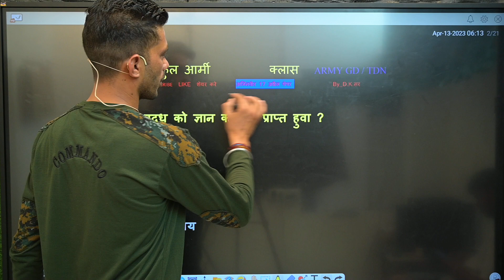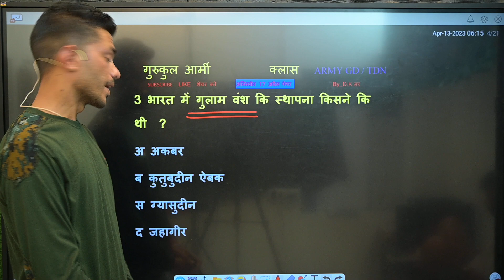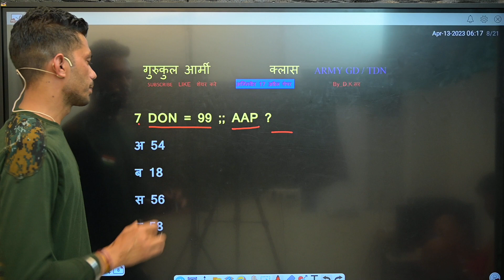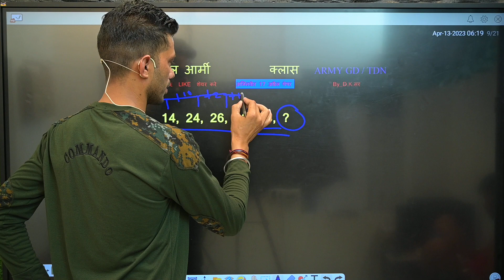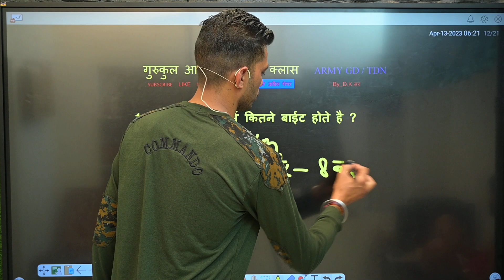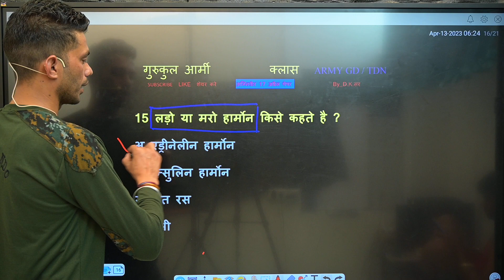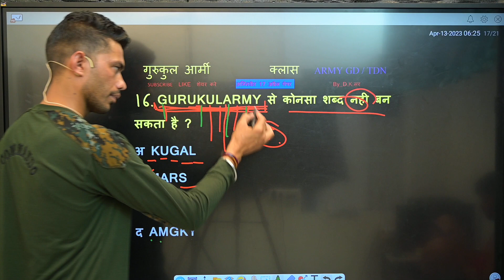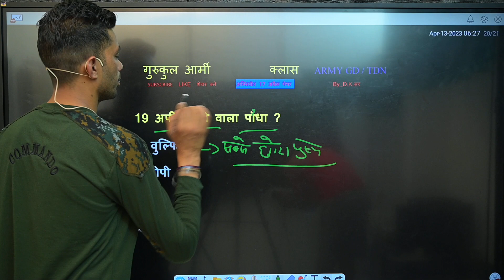🛑 Modal Paper || Agniveer youdha ||ARMY || armypaper Most qu#agniveergdmodelpaper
Army all science, sellbus , army paper soll, army paper GD, all science,  army modal paper , army test, army modal test paper
All science, important important questions army, aane Wale 100% qustion, moka, mahant , indian army 🪖🪖 jai hind

Army me science sellbus, army me most most important questions, army gd tdn sellbus